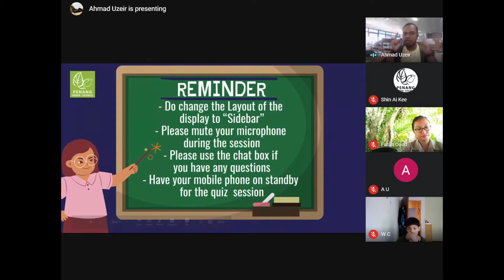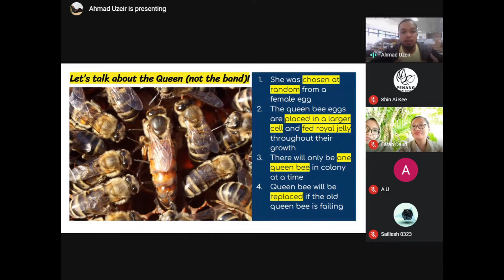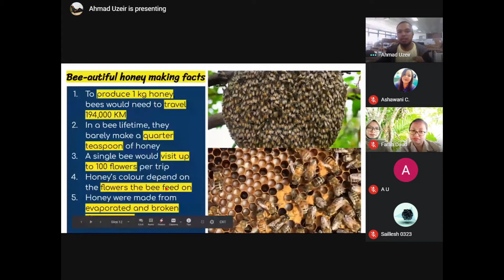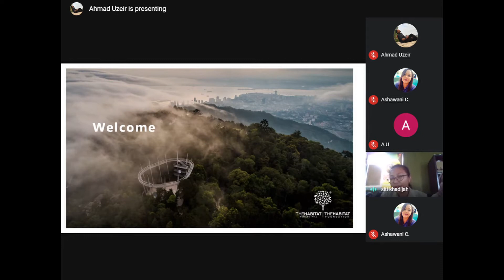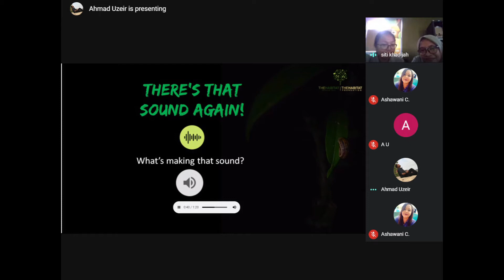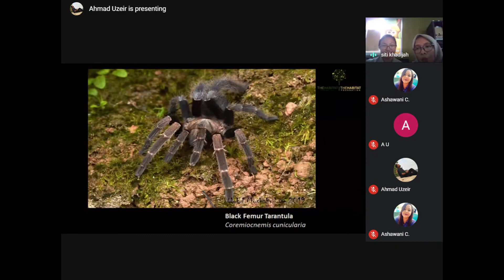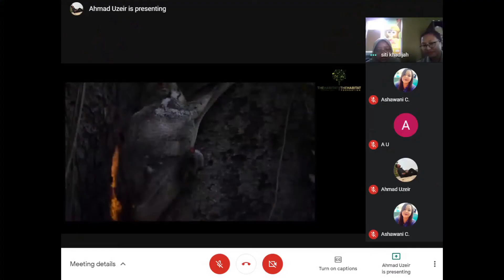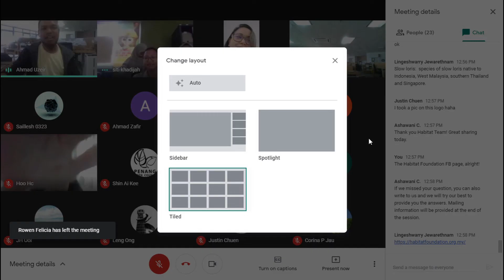Virtual Green Adventure : Nature and Us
Watch the first session of Virtual Green Adventure(VGA) to know more about our amazing nature. Join us in the Bee-sy Bee's Journey and the Habitat After Dark Virtual Tour now!

Once again, thank you The Habitat Penang Hill for supporting us in making this adventure a success!